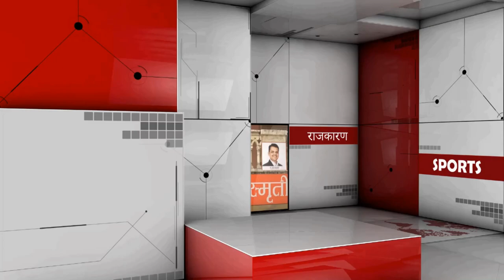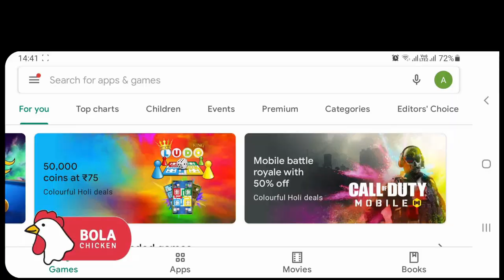ऍड.सुचिताताई हाडा यांनी केलेल्या अक्षेप वर सरीताताई माळी/कोल्हे यांनी केला खुलासा